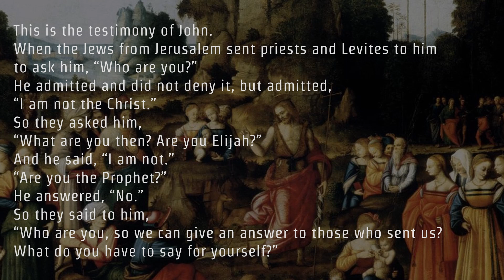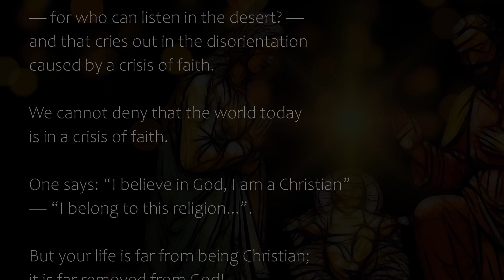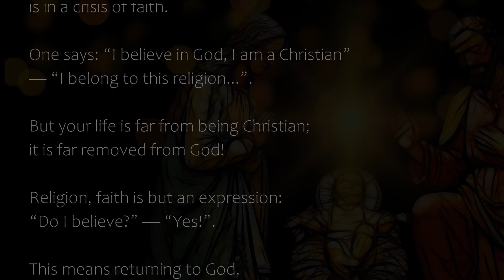John 1:19-28 ( January 2, 2023 ) Gospel Reading & Reflection | Pope Francis on Today's Gospel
Today's Catholic Bible Reading & Gospel Reflection for Tuesday January 2nd 2023 , Christmas Weekday Year A

Jn 1:19-28

This is the testimony of John.
When the Jews from Jerusalem sent priests and Levites to him
to ask him, “Who are you?”
He admitted and did not deny it, but admitted,
“I am not the Christ.”
So they asked him,
“What are you then? Are you Elijah?”
And he said, “I am not.”
“Are you the Prophet?”
He answered, “No.”
So they said to him,
“Who are you, so we can give an answer to those who sent us?
What do you have to say for yourself?”
He said:
“I am the voice of one crying out in the desert,
‘Make straight the way of the Lord,’
as Isaiah the prophet said.”
Some Pharisees were also sent.
They asked him,
“Why then do you baptize
if you are not the Christ or Elijah or the Prophet?”
John answered them,
“I baptize with water;
but there is one among you whom you do not recognize,
the one who is coming after me,
whose sandal strap I am not worthy to untie.”
This happened in Bethany across the Jordan,
where John was baptizing.